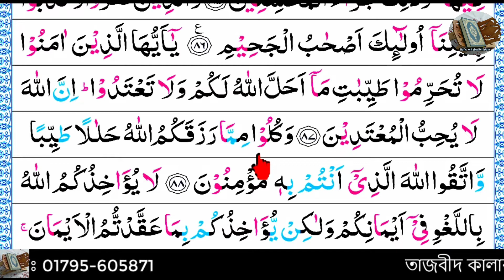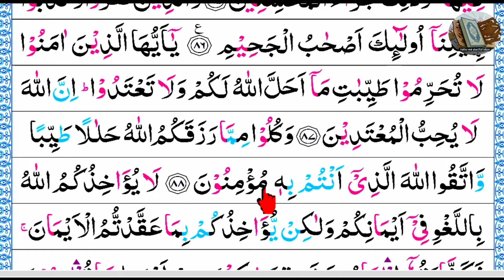Ep-62 Surah Al-Maidah, verses~87 and 88 | সূরা আল মায়েদাহ, আয়াত~৮৭ ও ৮৮ | سورة المائدة | sura maida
সূরা আল মায়িদাহ (আরবি ভাষায়: سورة المائدة) মহাগ্রন্থ আল কুরআনের ৫ নম্বর সূরা, এর আয়াত সংখ্যা ১২০টি এবং এর রূকুর সংখ্যা ১৬টি। সূরাটি মদিনায় অবতীর্ণ হয়েছে।

নামকরণ
এ সূরার ১৫ রুকূর একটি আয়াতে উল্লেখিত 'মায়িদাহ' শব্দ থেকে এ নামকরণ করা হয়েছে। মায়িদাহ শব্দের অর্থ 'খাবার টেবিল' বা 'এমন একটি টেবিল যাতে খাবার পরিবেশিত আছে'। কুরআনের অধিকাংশ সূরার নামের মতো এ সূরার নামের সাথেও এর আলোচ্য বিষয়বস্তুর তেমন কোন সম্পর্ক নেই। নিছক অন্যান্য সূরা থেকে আলাদা হিসেবে চিহ্নিত করার জন্যই একে এ নামে অভিহিত করা হয়েছে।

87
يَٰٓأَيُّهَا ٱلَّذِينَ ءَامَنُوا۟ لَا تُحَرِّمُوا۟ طَيِّبَٰتِ مَآ أَحَلَّ ٱللَّهُ لَكُمْ وَلَا تَعْتَدُوٓا۟ إِنَّ ٱللَّهَ لَا يُحِبُّ ٱلْمُعْتَدِينَ

O you who believe! Make not unlawful the Taiyibat (all that is good as regards foods, things, deeds, beliefs, persons, etc.) which Allah has made lawful to you, and transgress not. Verily, Allah does not like the transgressors.

হে মুমিনগণ, তোমরা ঐসব সুস্বাদু বস্তু হারাম করো না, যেগুলো আল্লাহ তোমাদের জন্য হালাল করেছেন এবং সীমা অতিক্রম করো না। নিশ্চয় আল্লাহ সীমা অতিক্রমকারীদেরকে পছন্দ করেন না।

88
وَكُلُوا۟ مِمَّا رَزَقَكُمُ ٱللَّهُ حَلَٰلًا طَيِّبًا وَٱتَّقُوا۟ ٱللَّهَ ٱلَّذِىٓ أَنتُم بِهِۦ مُؤْمِنُونَ

And eat of the things which Allah has provided for you, lawful and good, and fear Allah in Whom you believe.

আল্লাহ তা’য়ালা যেসব বস্তু তোমাদেরকে দিয়েছেন, তন্মধ্য থেকে হালাল ও পবিত্র বস্তু খাও এবং আল্লাহকে ভয় কর, যার প্রতি তোমরা বিশ্বাসী।

ধন্যবাদ।